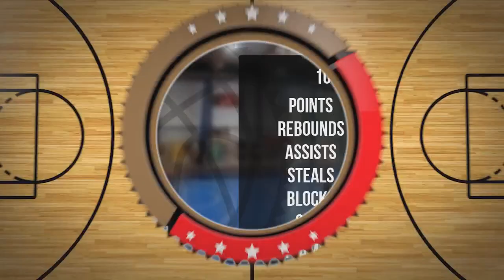Franek Sachajko Player Mixtape DC84 Brzesko 2023